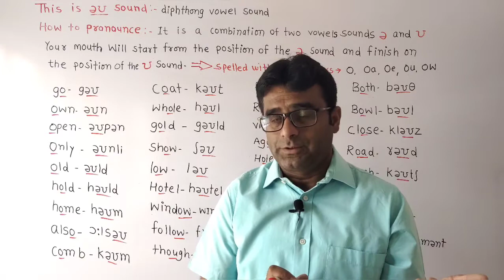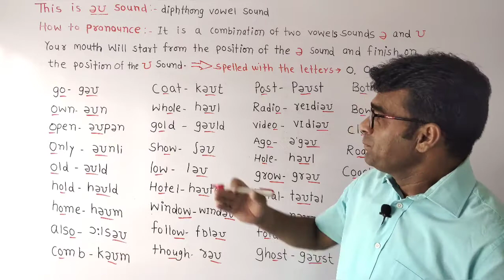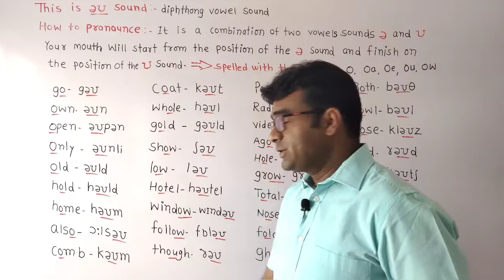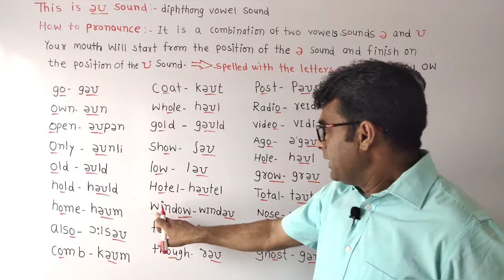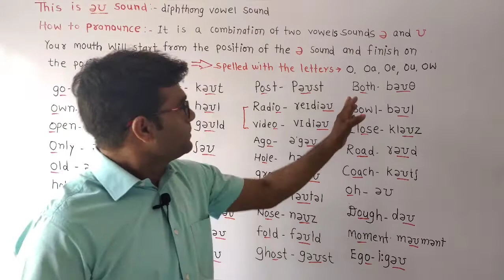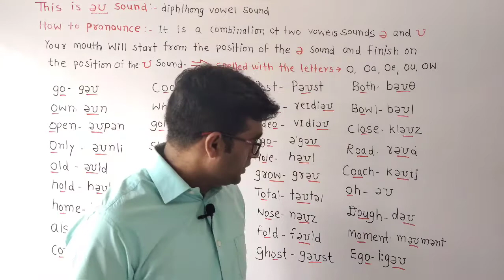The /əʊ/ sound ||phonetic alphabet ||British accent || diphthong ||pronunciation || IPA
IPA britishaccent britishpronunciation vowelsound diphthongsound əʊsound princeenglishspokenclasses basicenglish spokenenglish study englishgrammer learnwithyusufsir अंग्रेजी शब्दों का उच्चारण

This is /əʊ/ sound, it is a diphthong sound.
It is combination of two vowel sound /ə/ and /ʊ/.
HOW TO PRONOUNCE THIS SOUND :-- Your mouth will start from the position of the /ə /sound and finish on the position of the /ʊ/sound.
examples :-👇👇👇👇
no:-/nəʊ/
open:- əʊpən/
 close :- kləʊz/
both :-/bəʊθ/
below :-/bɪ'ləʊ/
borrow :'/bɒrəʊ/
also:- ɔ:lsəʊ